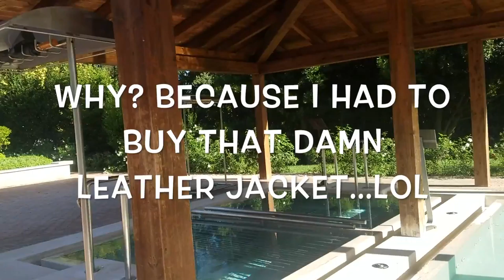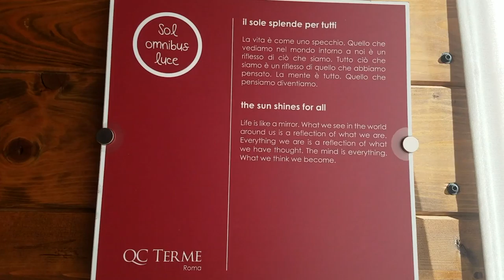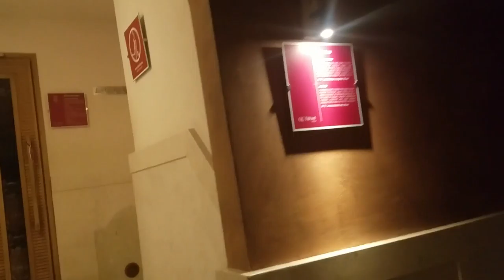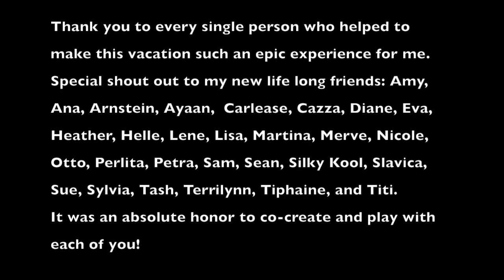Rome Italy Vlog ~ QC Terme Roma Hotel Tour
This is day 13 of the Mediterranean Vlog, but really it was the 17th day of my vacation in total (I did not film on sea days). This video is dedicated to my hotel. why? Because it was epic!